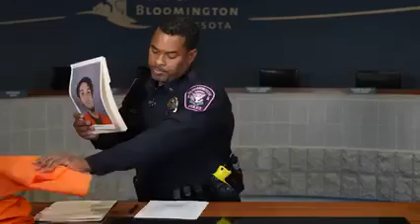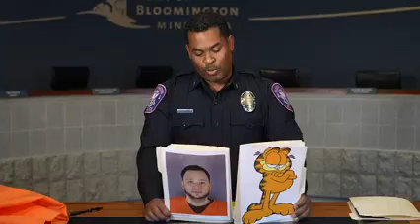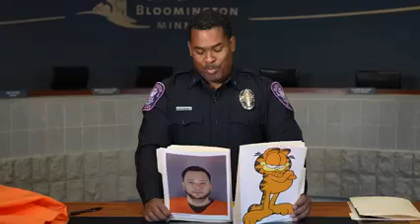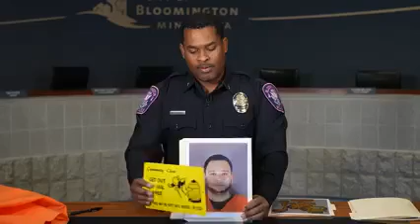Bloomington Police Chief Booker Hodges gives an update on three recent cases, Oct 18, 2022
Theme: Justice of the Release (exposing Minnesota's lax criminal justice and judicial system that allows repeat offenders to continue victimizing).

Arrested parties:
CHASE CHRISTOPHER TOWNSEND, 25
DEMETRI MONTOYA, 30
Also, a 53-year-old disabled man was carjacked at gunpoint at 11:30 a.m. at Mall of America.
The car was later found in Minneapolis. The three suspects have not yet been caught.